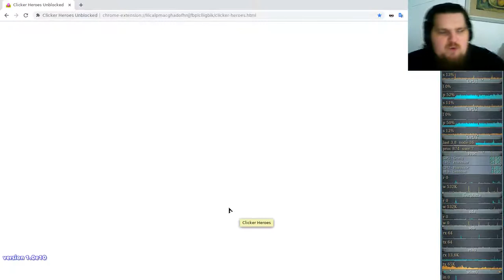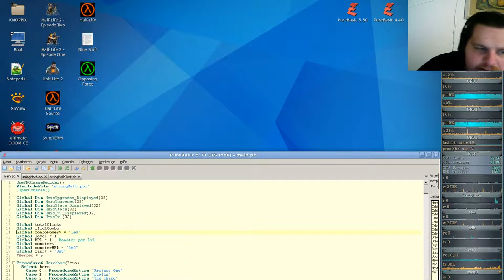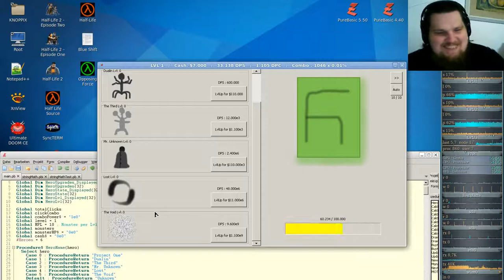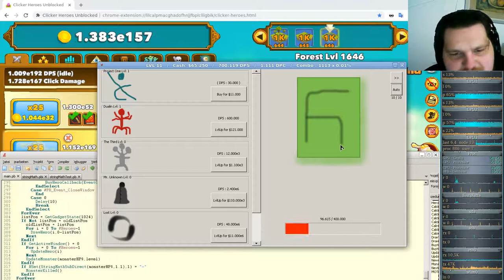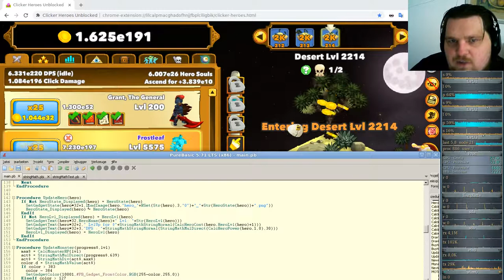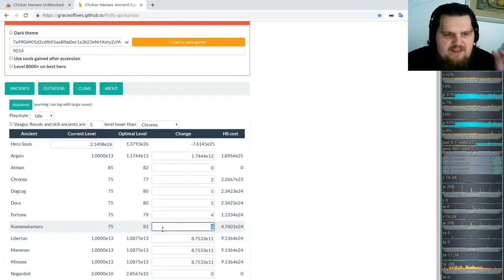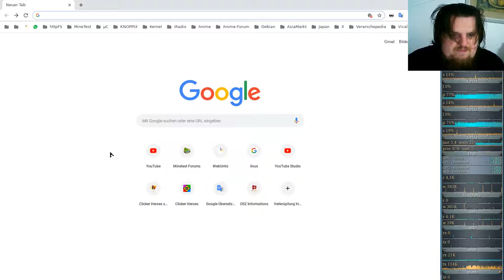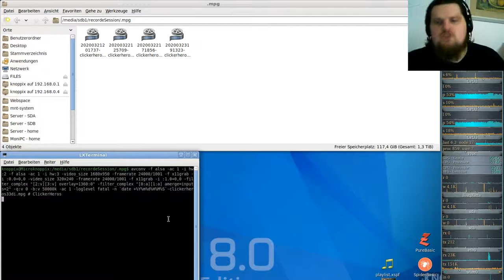Idle/Incremental/Clicker Game - Clicker Heroes - Ver 1e10 #33